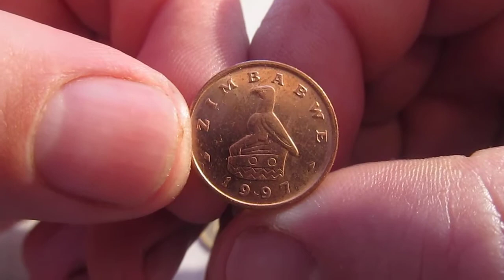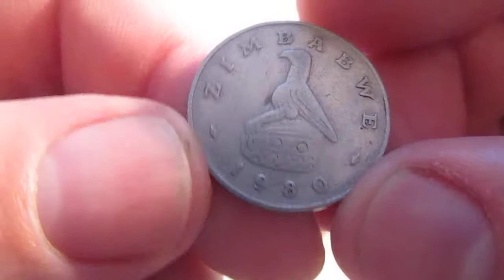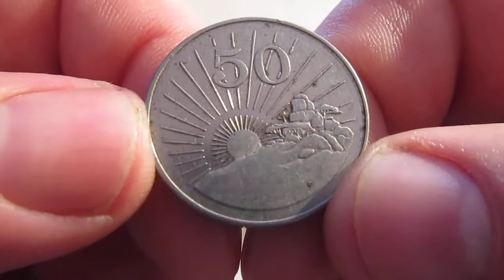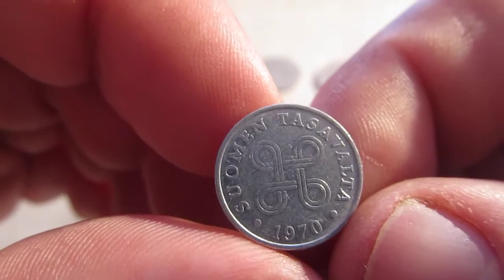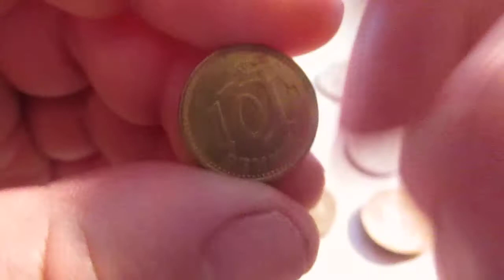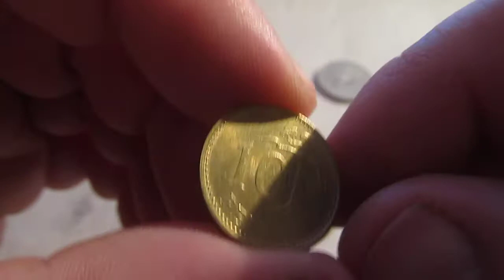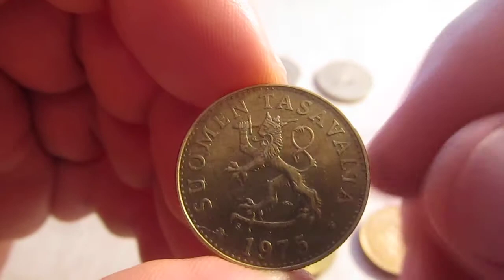Обзор продажа монет Зимбабве, Финляндии.